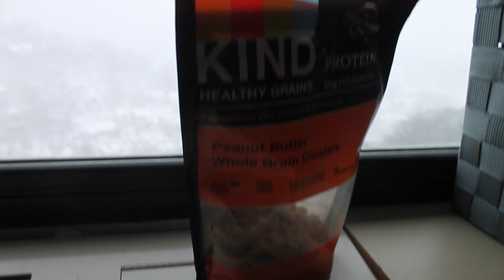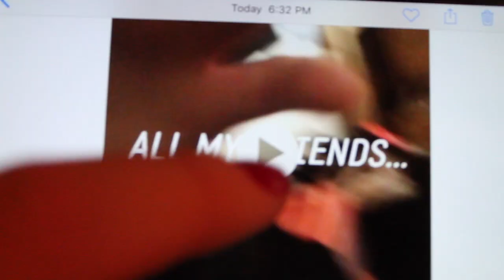What To Do On A Snow Day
My friends and I were snowed in on campus for the first time!  Here's what we did incase you are in a similar situation and need some inspiration.